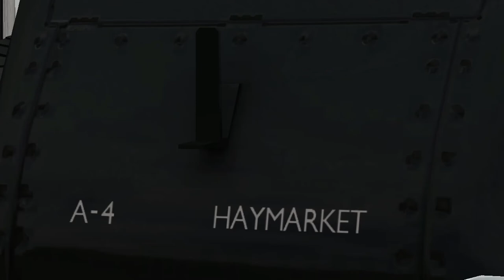Train Simulator 2022 Union of South Africa Farewell and Tribute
In this special Train Sim video I drove Union of South Africa on the ELR on her farewell run. The real Union of South Africa has been withdrawn from service with leaky tubes and it was not worth doing the repairs and testing before using the few months on her boiler ticket, it's a shame that not everyone got to enjoy her one last time. Think of it as a friend, a relative or perhaps a pet passing in the night. But at least we have 3 other A4s in the UK, 2 of which have been widely used on the main line network. With the ex-pat A4s having not run since the 60s, Mallard at the NRM, Bittern awaiting overhaul and Sir Nigel Gresley on the way back, we're left with no A4s in ticket at the moment. No 9 has been pro active on the mainline and heritage lines after being withdrawn from service, it's not like Bittern that did a couple of tours in the 70s, posed as Silver Link before being restored in 2007, or like Mallard that did work between 1986 and 1988 and then has done nothing.

John Cameron announced back in 2017 that he was going to place Union of South Africa and The Great Marquess (a K4) in a museum on his farm in Fife, even though planning application has been denied a few times. Both engines have been stored in various lines in the UK.

The Great Marquess was withdrawn in 2015 and has been a museum piece ever since, while Union of South Africa’s ticket expired pre-COVID before spending what ever time she had left on the east Lancs railway.

Union of South Africa was the 2nd a4 I had seen not to mention the first working one I had seen. I first saw her at the National Railway Museum when she was at the main car park outside the Great hall. It surprised me when I was wandering in the museum and it caught my eye.

I used the dynamic lighting for this video which is ideal for both dusk and night.

Done in Train Simulator and recorded in D3D Gear